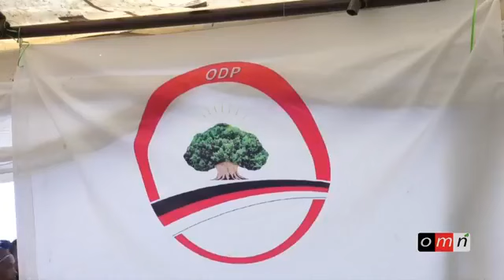OMN: Ayyaana Hundeeffama ODP Waggaa 29ffaa (Koyyee Facceerraa) [Bit. 22, 2019]